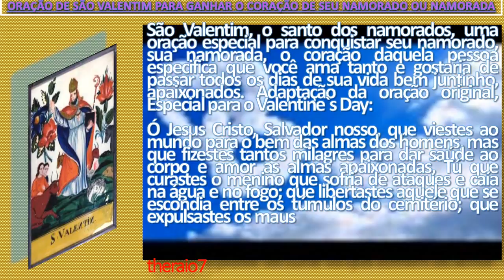ORAÇÃO DE SÃO VALENTIM PARA GANHAR O CORAÇÃO DE SEU NAMORADO OU NAMORADA theraio7 4743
ORAÇÃO DE SÃO VALENTIM PARA GANHAR O CORAÇÃO DE SEU NAMORADO OU NAMORADA theraio7